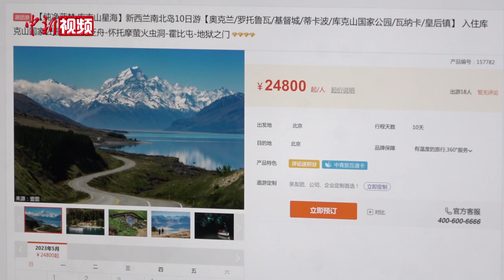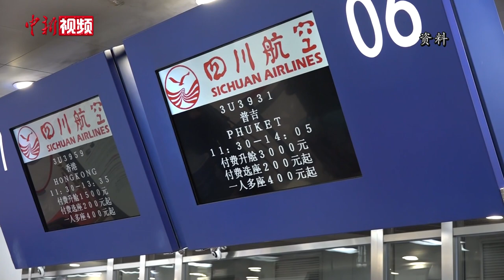“五一”假期短线出境游唱主角 定制化产品“质价齐升”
“五一”假期临近，积攒已久的出境游需求也将迎来集中释放。4月25日，记者来到北京一家旅行社，负责出境游相关业务的工作人员正在忙碌，出境游产品预订火爆。